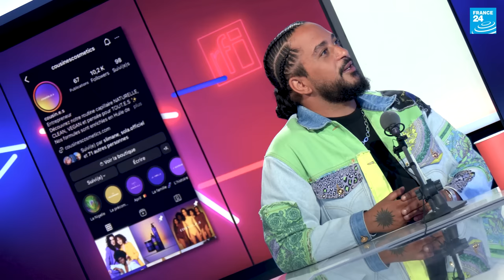Slimane, un parcours magistral dans Légendes Urbaines !!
Rendez-vous avec l’une des plus grandes star actuelle de la chanson française : Slimane.
Auteur compositeur et interprète, Slimane a su imposer sa marque de fabrique à mi-chemin entre la soul, le R&B et la variété.
En quelques années Il a été couronné par de très nombreuses récompenses : 6 singles d’or, 6 single platines, 3 singles diamants, 1 album platine, 1 album double platine,1 album triple platine et un autre diamant , 1 victoire de la musique et 3 NRJ musique awards!!
Retour sur son parcours hors du commun, sur ses influences et inspirations
Dans cet épisode Florent Pagny offre la vidéo surprise.

0:00 - Intro
5:53 - L'histoire du clip « des milliers de je t’aime »
6:47 - Les débuts de Slimane
7:23 - Une chanson dédiée à son père
9:33 - Une chanson dédiée à sa mère
10:50 - L'enfance de Slimane
13:08 - Les racines algériennes de Slimane
16:12 - Les chorales de gospel
17:54 - Quand Slimane décide de faire de la musique
19:51 - Le hip-hop dans ta vie
21:32 - Le déclencheur musical
22:47 - L’orphée à Pigalle
25:19 - Magnéto Mounir
28:40 - Allier le fond et la forme dans la musique
33:12 - Kery James fait une blague
34:35 - Le début de régime
36:05 - L'alignement des planètes
41:39 - S'aimer soi-même
44:30 - Chronique Aimeric
53:45 - Cross over de culture
59:00 - Magnéto Kery James
1:00:50 - Ecrire pour les autres
1:03:00 - Passion cuisine
1:03:55 - Création de sa propre marque cosmétique
1:08:34 - Association Juste Humain
1:10:50 - Magnéto Florent Pagny
1:13:30 - Message universel
1:15:03 - Lecture du texte "Survivant"